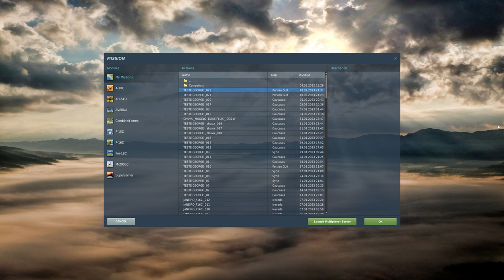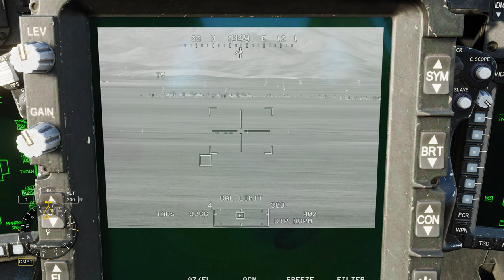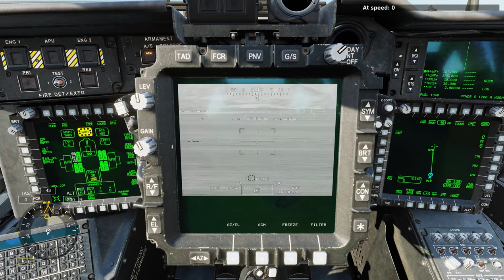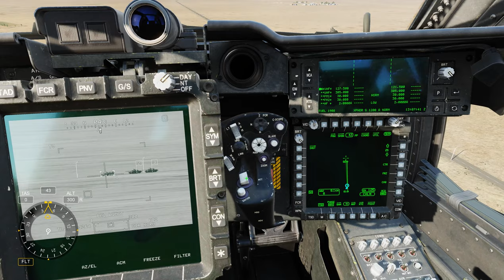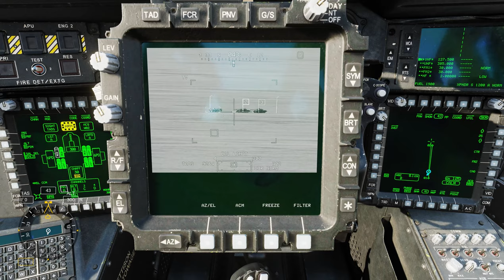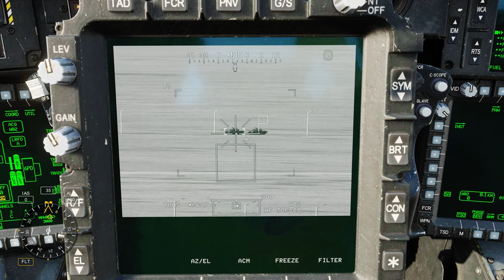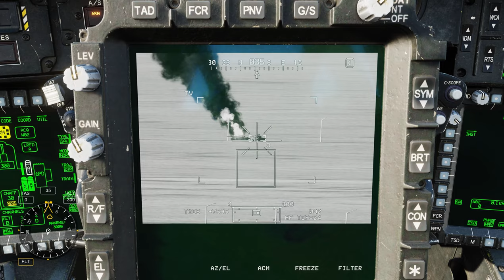DCS:AH-64D | Auto-Trak IAT e MTT /PT-BR_VÍDEO 1933